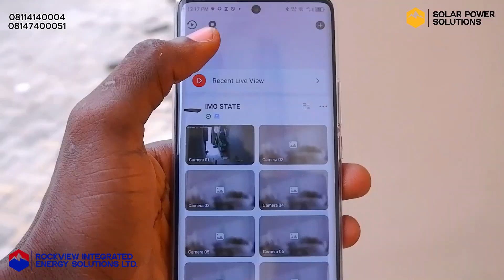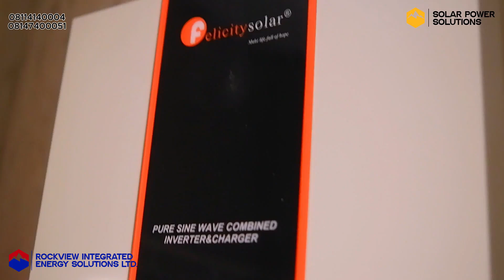10KVA SOLAR INVERTER SYSTEM INSTALLATION AND 32 CHANNELS CCTV CAMERA INSTALLATION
Ready to power Your Home with Cutting-Edge Solar Power and Security?

Our solar inverter installations have always been top-notch. Watch as we carry out this 10KVA solar installation and observe all the components used.

10KVA Solar Inverter System Installation

In this detailed video, we take you through installing a 10KVA Solar Inverter System. If you've ever wondered how to harness the sun's power to ensure a reliable and efficient energy source for your home or business, this tutorial is for you!

32 Channels CCTV Camera Installation

We also cover the comprehensive setup of a 32-channel CCTV Camera Installation system to enhance the security of your premises. Learn how to properly configure and install a robust surveillance system that offers extensive coverage and peace of mind.